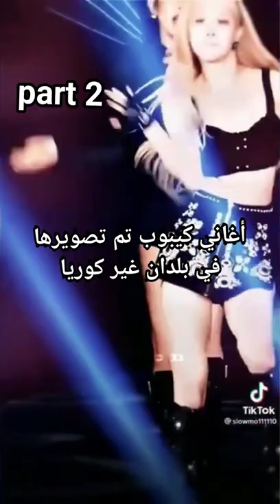أغاني كيبوب تم تصويرها في بلدان غير كوريا / part2